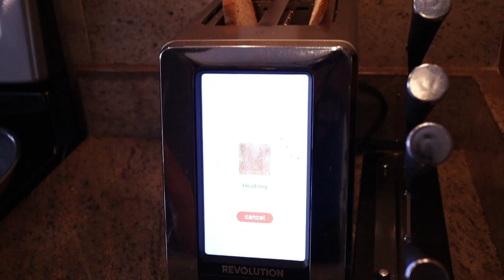How to Stay on Plan and Keep Your Family Happy (Cooking for Everyone)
A major issue I have experienced with clients with families is they find it hard to consistently eat the same thing when their kids and spouse aren’t.

So instead of making everyone the exact same meal, why don’t you just prepare separate meals…..just as you would if you went out to eat!

In today’s video I go step by step how I do dinner at my house and why it’s important to eat together.  And to me, it doesn’t matter what everyone eats as long as you have that family time.

This simple mindset alteration will make everyone happy and you getting results.

In addition, if you have any follow up questions related to the video, please post them in the comment section, as I’m more than happy to answer it.